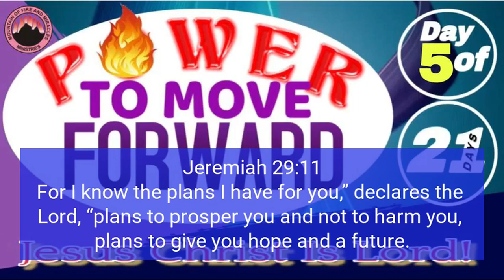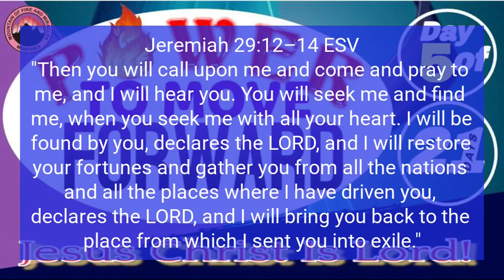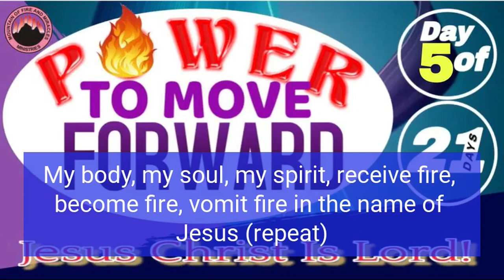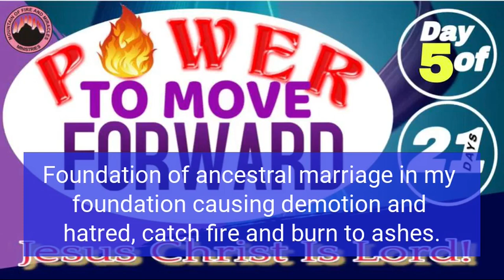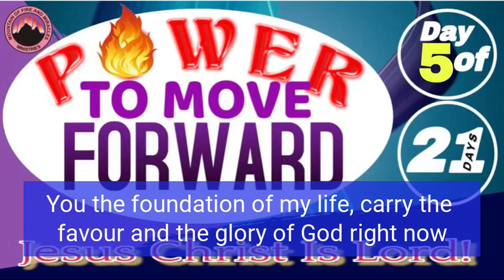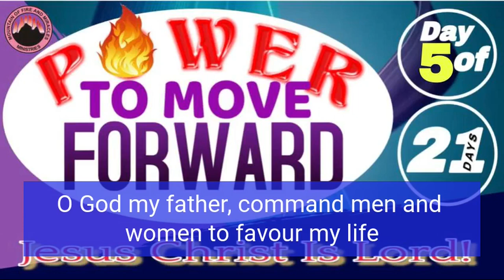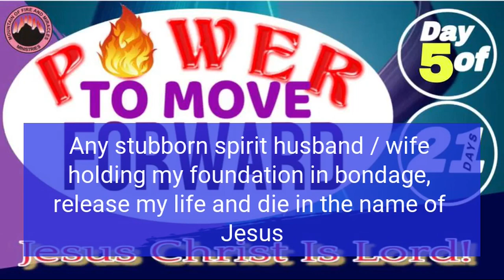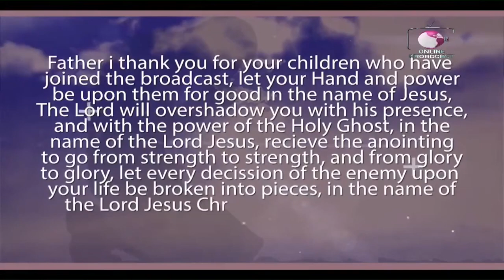Power to Move Forward Day 5 . Prayers from Mountain of Fire & Miracles Ministries, Dr. D.K. Olukoya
Power to Move Forward By Fire In Jesus Mighty Name. Prayers from Mountain of Fire & Miracles Ministries, Dr. D.K. Olukoya
Deliverance prayers
Foundational deliverance
Prayers to Move Forward
Spiritual Warfare